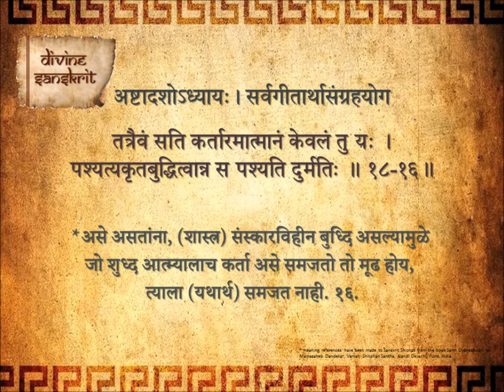Bhagavad Gita Chapter 18 Shloka 16